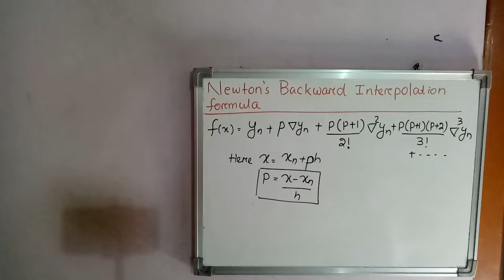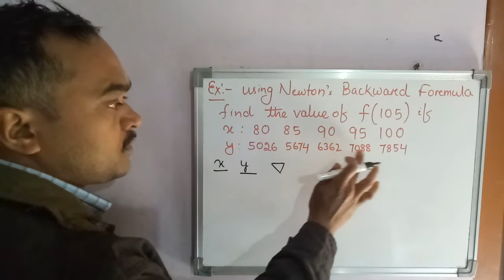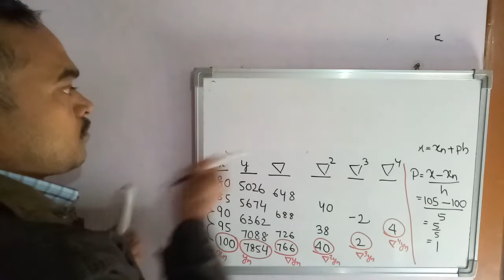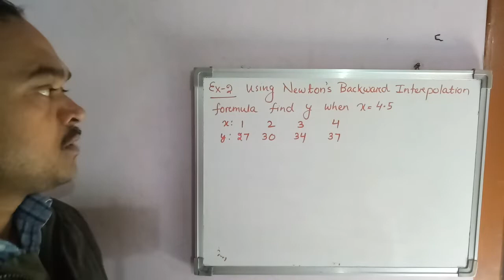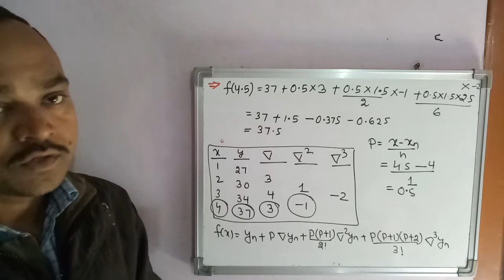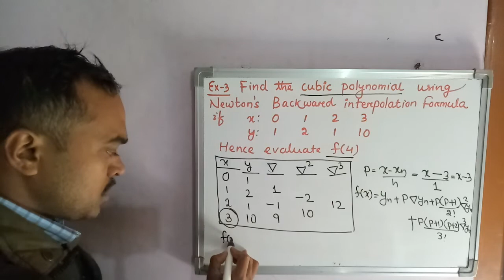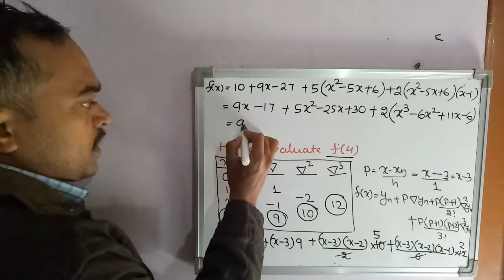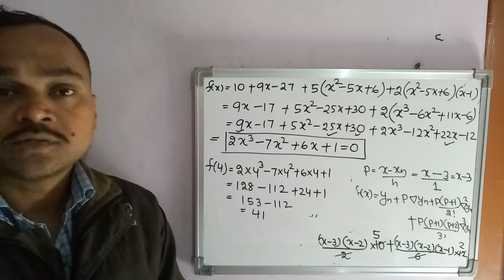3RD SEMESTER FINITE DIFFERENCES & INTERPOLATION LECTURE-4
SCTE&VT||ODISHA||DIPLOMA ENGINEERING ||MATH-3||CH-FINITE DIFFERENCES AND INTERPOLATION||LECTURE-4